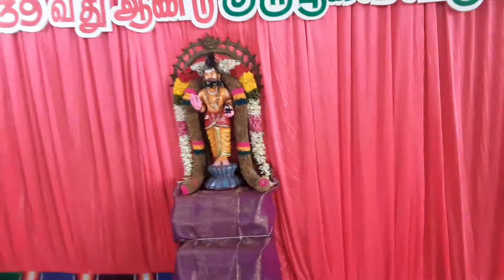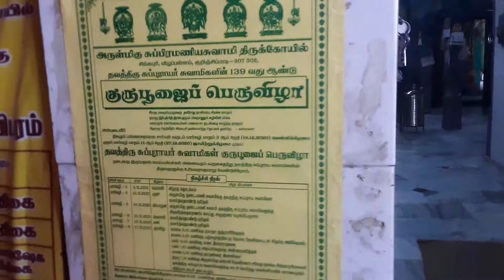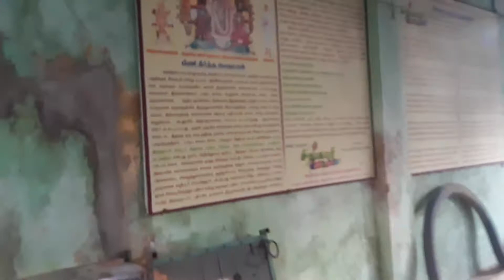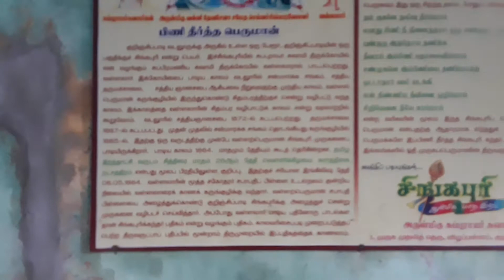தவத்திரு சுப்புராயா் சுவாமிகள் திருக்கோயில் தரிசனம் 27.12.2020.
குருபூஜை அபிஷேகம்